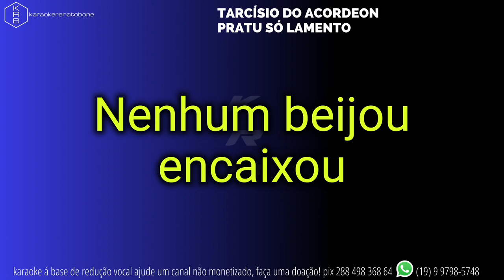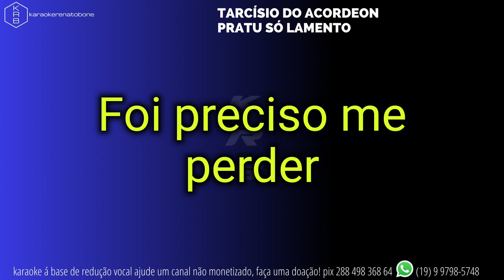PRA TU SÓ LAMENTO TARCÍSIO DO ACORDEON KARAOKE PLAYBACK INSTRUMENTAL